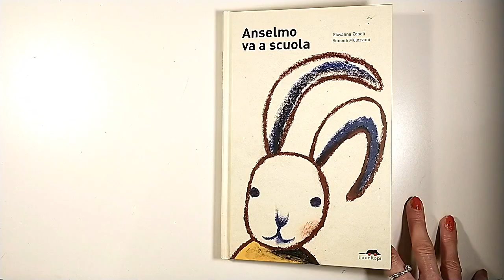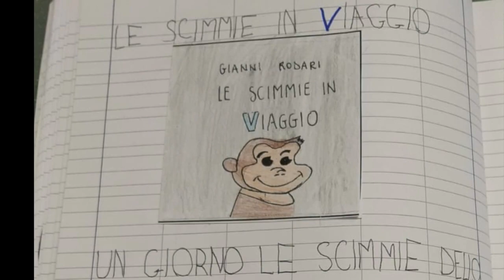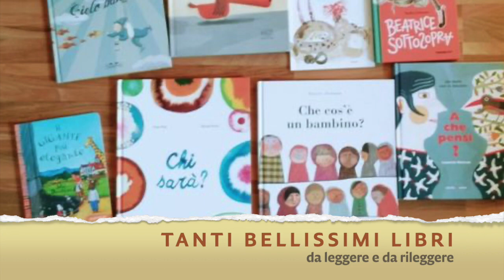Un libro per ogni suono dell'alfabeto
Classe prima IC Boscofiore, motivAZIONE alla lettura